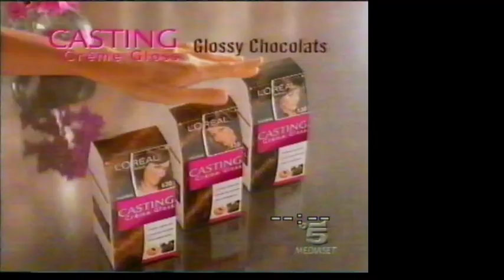#3 Sequenza spot 10 novembre 2008 canale 5